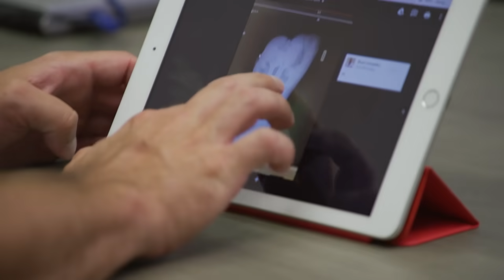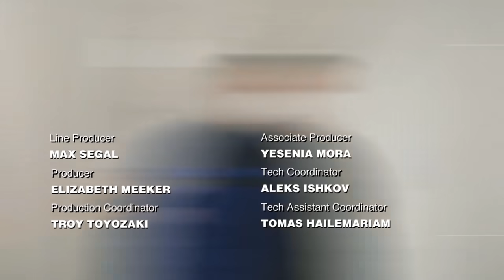Dois casos incríveis de Síndrome de Proteus nos pés | Meus Pés Estão Me Matando | Discovery Brasil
Um dos problemas nos pés mais frequentes nas consultas de podologia é a Síndrome de Proteus. Veja aqui dos dois casos mais impressionantes dessa doença genética.